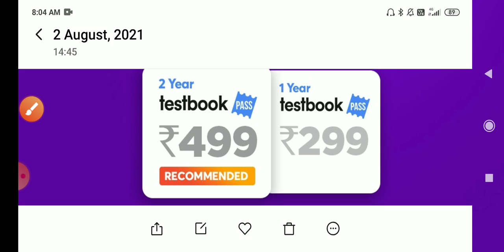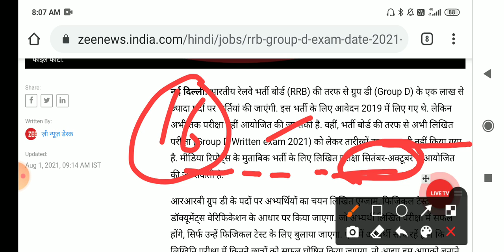rrc group d exam date / RRC GROUP D EXAM DATE 2021 / rrc group D exam date 2021 / railway group D ex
Prepare Smart for SSC, RRB Group D & other 370+ Government Exams with Testbook Pass